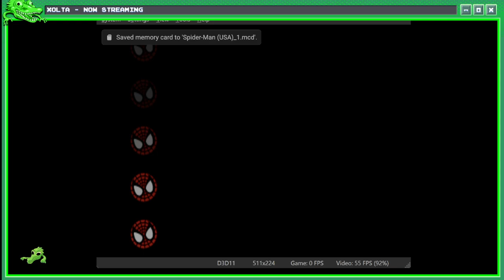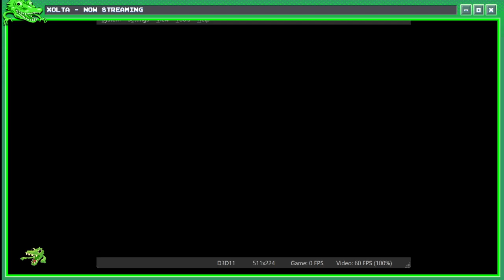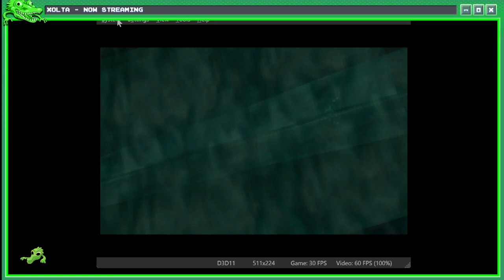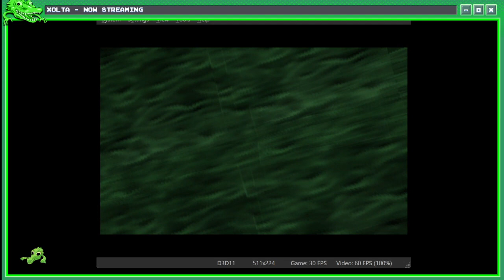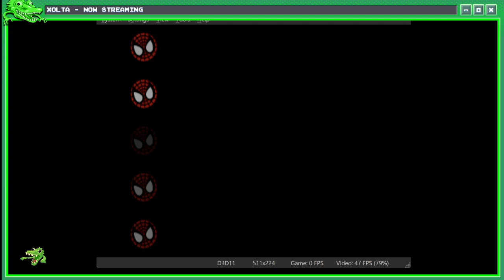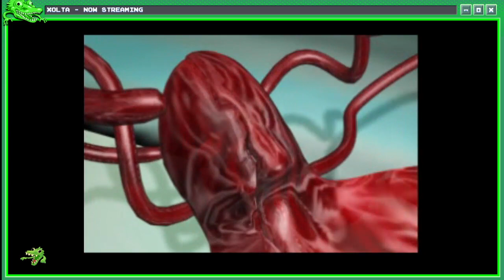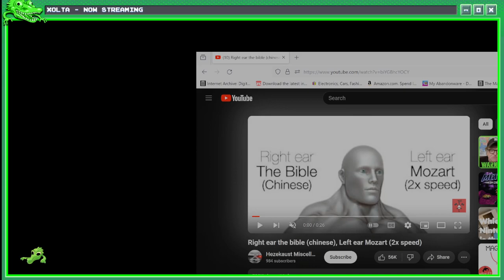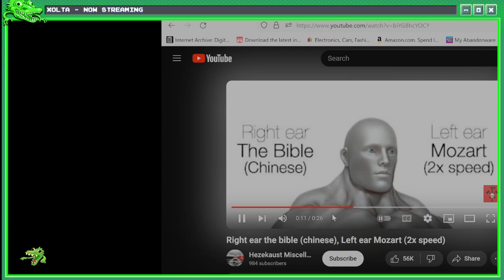Xolta: spider man(finale)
Final stream of Spider man for the ps1. Listen bud we got radio active blood.